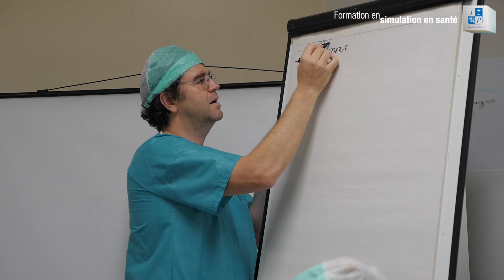Formations en simulation à l'Infirmerie Protestante : EPISODE 3 - DEBRIEFING